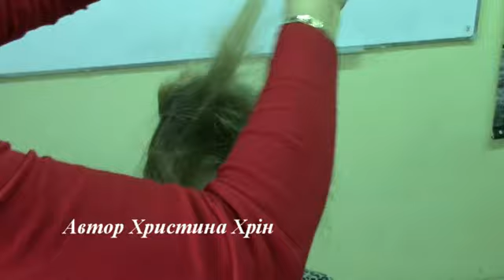Зачіска в класичному стилі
На відео показано зачіску у класичному стилі - в основі равлик та хвиля